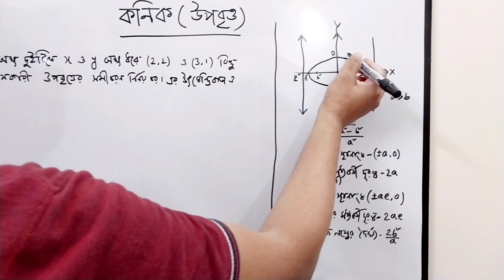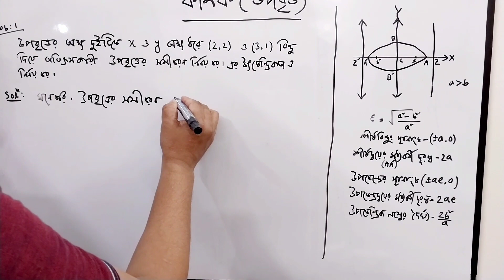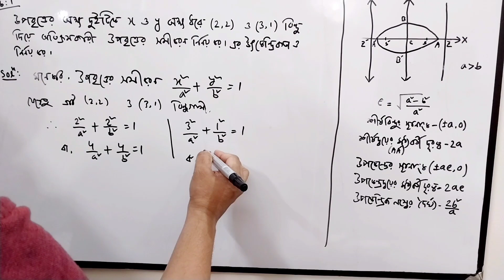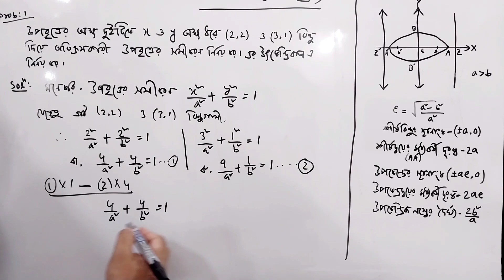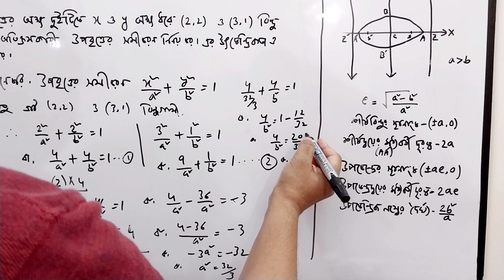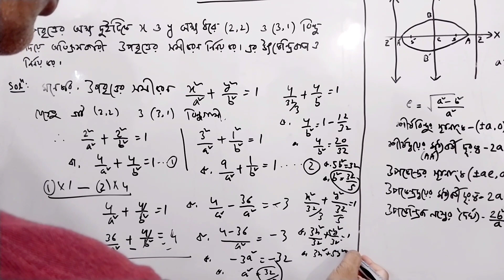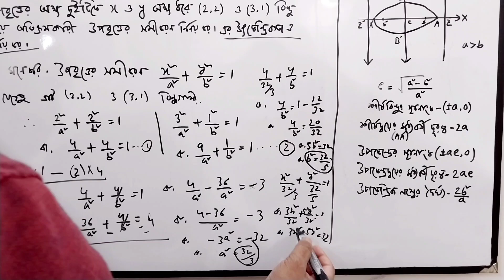Lecture-9| কনিক-উপবৃত্ত - এইচ. এস. সি উচ্চতর গণিত দ্বিতীয় পত্র | Ellipse-HSC Higher math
In this video, you will find the solution of ellipse problem